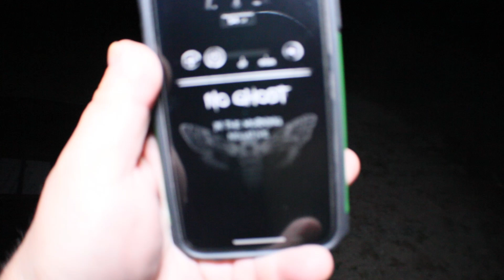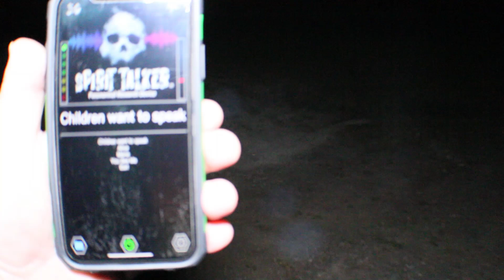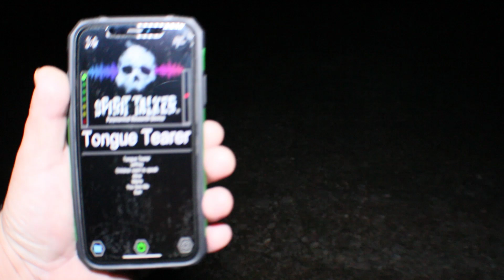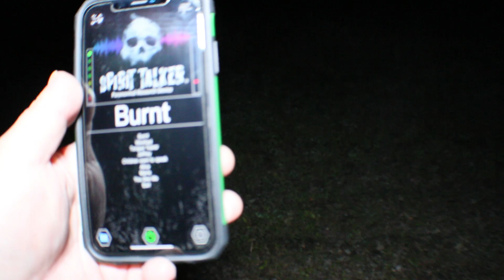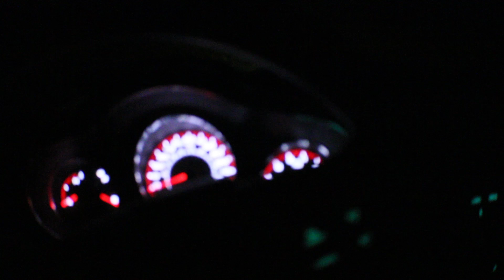Return to haunted road in the forest (possible demon activity)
I went back to a haunted road in the forest where a tragedy occurred to look for answers. I was not not ready for what happened.